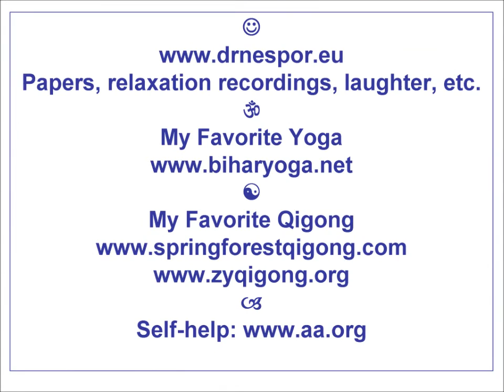Behind Window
Something is happening there! Enjoy! * Music: Maestro Eversober * Papers, relaxation recordings, laughter, etc. * Self-help